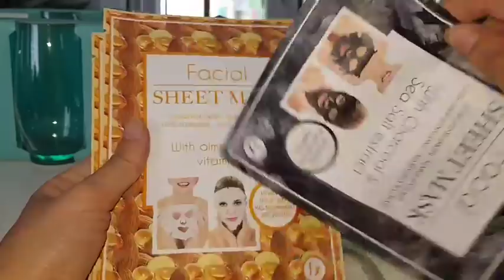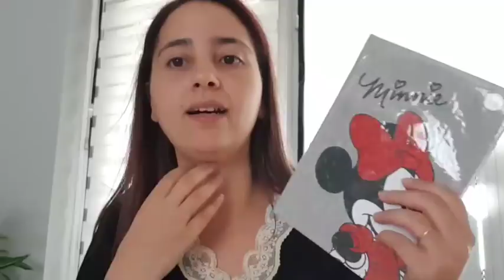سلسلتي في رمضان2018🌙حضرت لبغرير.حيلة لختم القرآن قبل نهاية رمضان.مشتريات من Primark/action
Le Lien de produits👇🏻
قناة اختي سهام👇

مواقع تواصل اجتماعي مع سناء